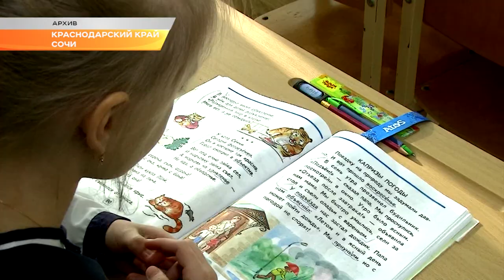1 февраля в Сочи начнется прием детей в 1 класс. Новости Эфкате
Приемная компания 1 февраля стартует по всей стране. В субботу во всех школах Сочи начнут принимать заявления от родителей будущих первоклассников.